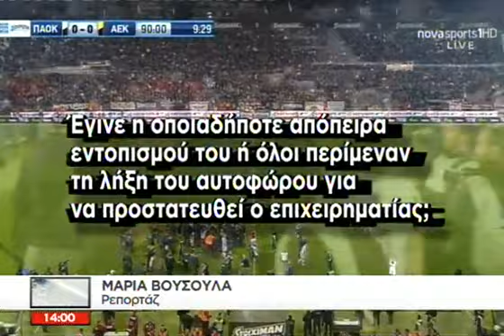Οι ειδήσεις του ΣΚΑΪ στις 2 - 13/03/2018